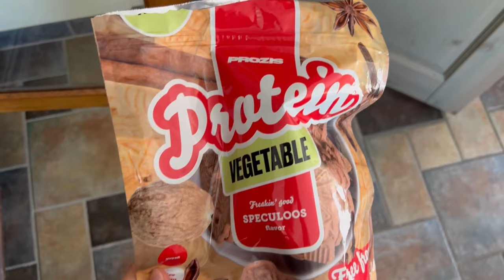FULL DAY OF EATING | nach Recovery | intuitiv ohne Verzicht🍨🍫🫓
Hey ihr Lieben. Danke, dass ihr euch dieses Video angeschaut habt. Das ist sehr wertvoll für uns!!❤️🫶🏼
Wir freuen uns sehr über einen Like, Kommentar oder eine Teilung. Diese kleine Aufmerksamkeit bedeutet uns sehr viel. :)

Xanthan für das Ninja Creamk Eis

Unser heiß geliebtes Porridge Rezept:

- 40g Haferflocken
- 30g Veganes Whey von Prozis
- 280ml Wasser
- 30g Erdnussbutter von Prozis

- Wasser & Haferflocken vermengen & für ca. 3 min bei 1000 Watt (bis es aufkocht) in die Mikrowelle
- Whey hinzuführen, bis sich alles auflöst
- Erdnussbutter (& Prise Salz) als Topping

Leute, vertraut uns! Das ist für uns seit mehreren Jahren unser Frühstück und wir schwören darauf. Es schmeckt total gut und deckt direkt die ersten gesunden Fette und Proteine ab.🫶🏼🙂

👩‍⚕️Unsere (Recovery-)Supplemente:

Vorab: Ihr unterstützt uns immer, wenn ihr direkt über den Link bestellt. Für euch entstehen dadurch KEINERLEI Mehrkosten.

Diese Supplemente nutzen wir selbst täglich. Die ersten 3 Links wollen wir euch UNBEDINGT ans Herz legen!!🙏🏼 Diese sind wir uns super essenziell und wenn wir uns auf 3 Supplemente beschränken würden, dann diese. Bei Frage : schreibt uns!🫶🏼

Direkt zu weiteren unser Produkten geht es hier. Da findet ihr es schneller.🫶🏼

Clear Isolate:(Proteinpulver)

👚Unsere Sportkleidung haben wir immer von Prozis!😊 Dort bekommt ihr den maximalen Rabat mit dem Code: AM

Postadresse:

Anabel Glocker
Raschwitzerstraße 15
04416 Markkleeberg

Diese Adresse ist für Fanpost angedacht.😊

Eure Anabel & Maria